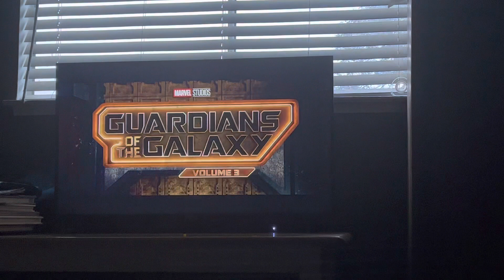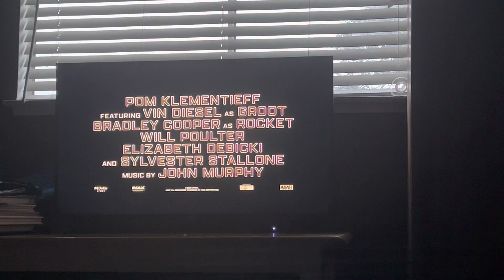My Reaction / Thoughts on Guardians of the Galaxy Vol 3 New Trailer Marvel Studios